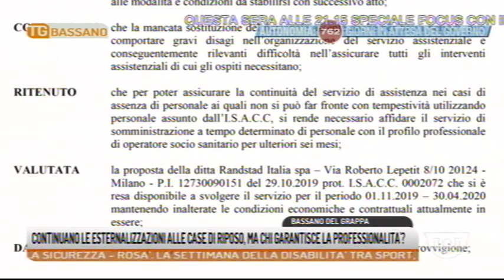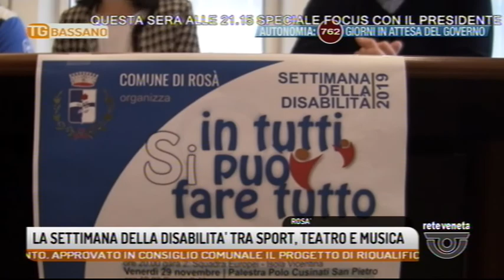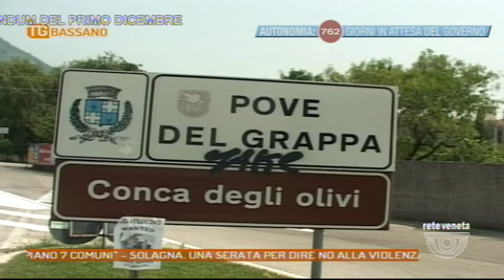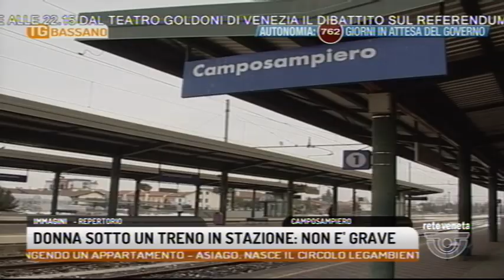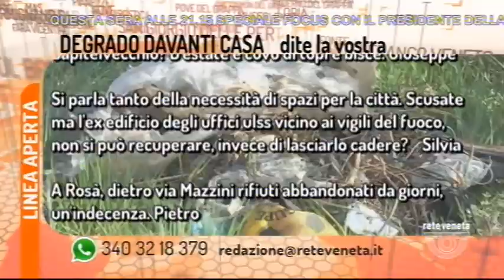TG BASSANO - Edizione completa - 23-11-2019 18:49